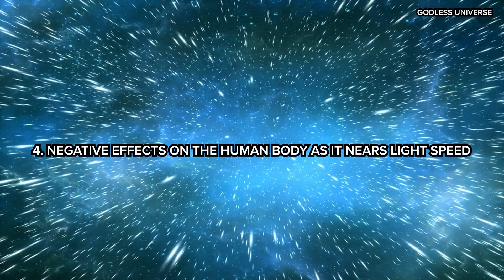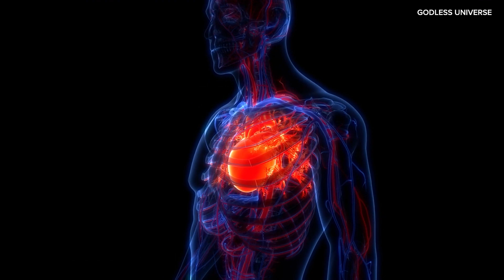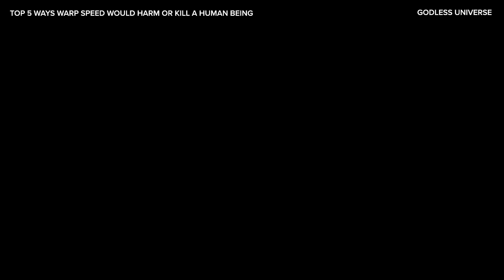Light Speed Would DESTROY You | Here's Why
Dimension Zero explores the dramatic effects of light speed on the human body which may make light speed nothing but a dream. We examine the scientific realities behind faster-than-light travel, shattering sci-fi illusions with cold, hard facts. From extreme g-forces that could liquefy your organs to spatial distortions warping your very atoms, discover why warp speed remains a deadly dream.

• The crushing effects of acceleration
• How spatial distortion could tear you apart
• Deadly radiation exposure at near-light speeds
• Time dilation's impact on cellular functions
• The psychological toll of warping through space

Whether you're a sci-fi enthusiast, space exploration fan, or just curious about the limits of human endurance, this video offers a fascinating look at the intersection of theoretical physics and biology. Join us as we unravel the mysteries of warp speed and its potentially fatal consequences on the human body.